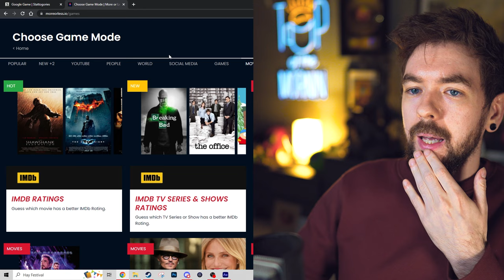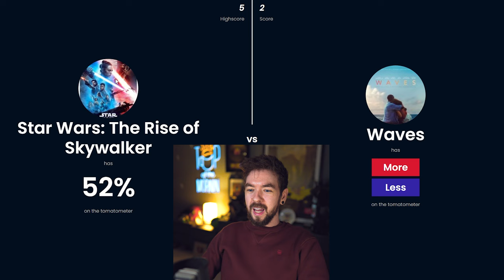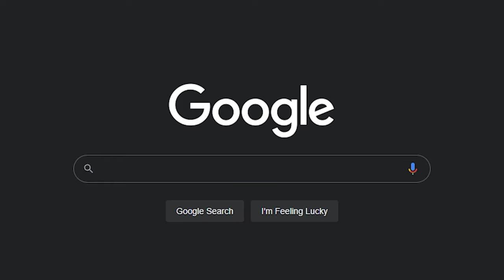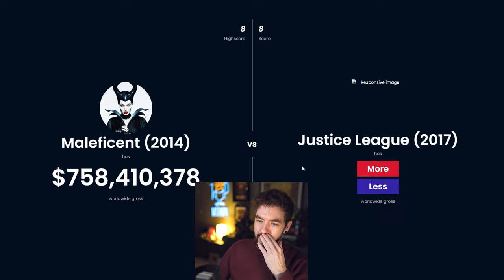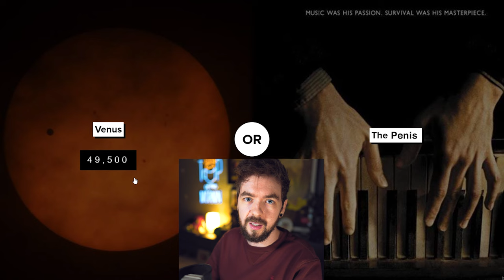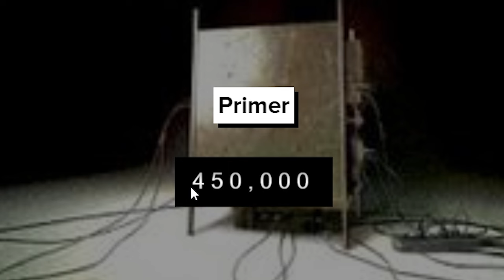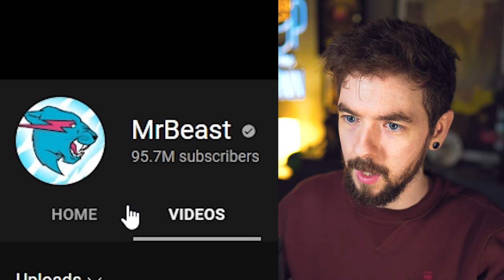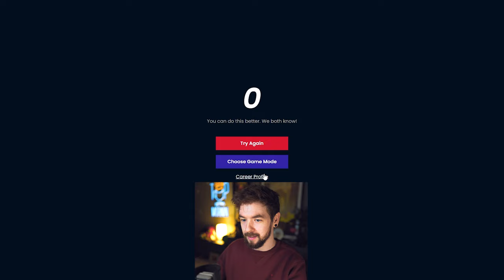HIGHER OR LOWER but it's movie earnings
Can I guess which of these is higher or lower